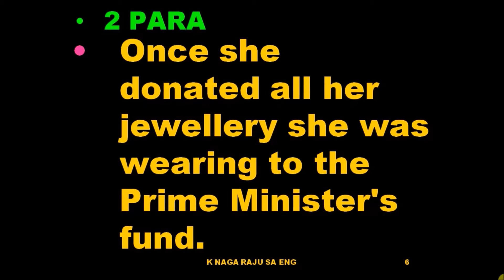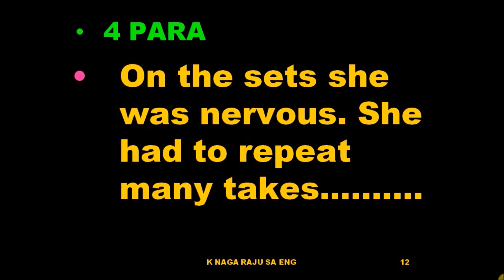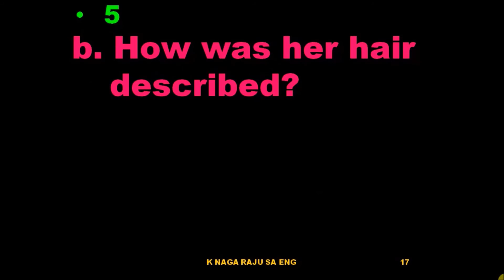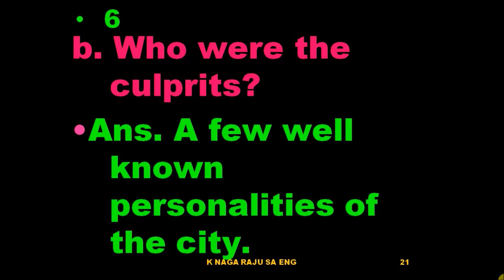10TH ENGLISH UNIT IV A B C READINGs COMPREHENSION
10TH ENGLISH UNIT IV A B C READINGS COMPREHENSION 3
10TH AP STATE ENGLISH.